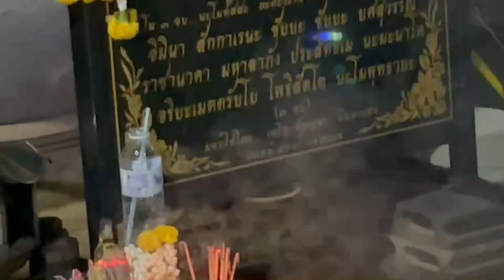ล่าสุด ค่ำแล้ว ใครมาทำอะไรที่ลานปู่!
ล่าสุด ค่ำแล้ว ใครมาทำอะไรที่ลานปู่!ลุงพล